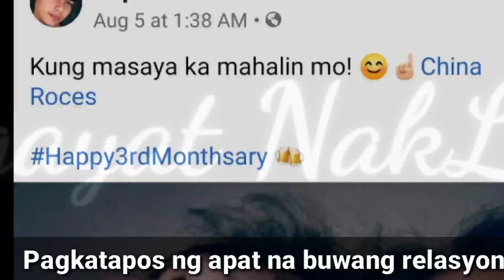China Roces at kanyang Bf na si Paul engaged na!?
China Roces at bf si Paul engaged na